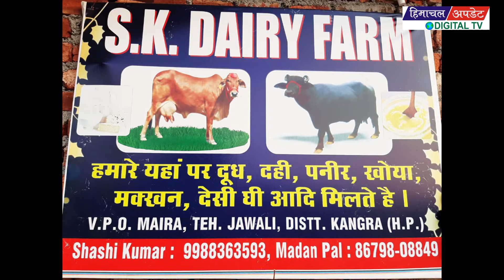शिवसेना ने कोरोना काल में बेहतर कार्य करने वाले अधिकारियों को किया समानित